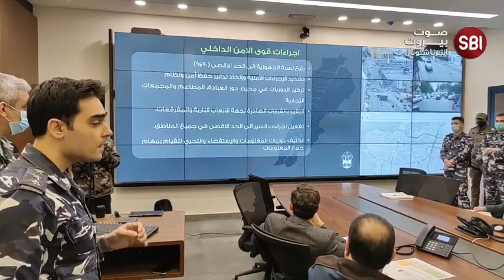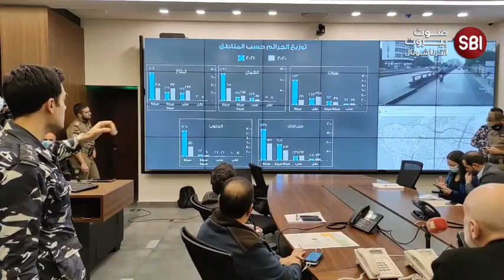القوى الأمنية لن تتهاون في ليلة رأس السنة